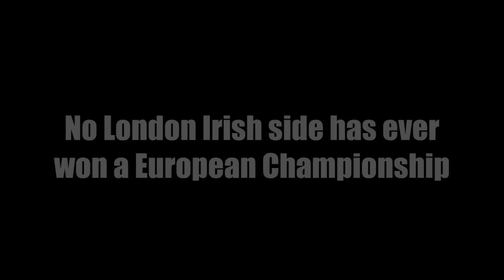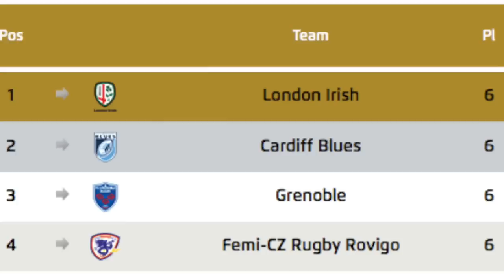London Irish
On 5th April London Irish welcome Edinburgh to the Madejski Stadium for the European Challenge Cup quarterfinal